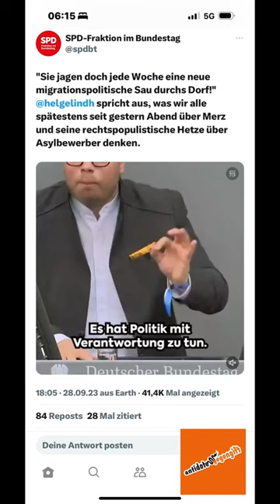Was ist der Unterschied zwischen Helge Schneider und Helge Lindh?